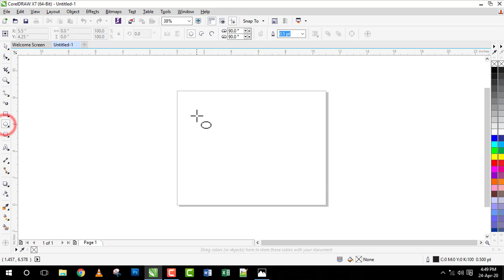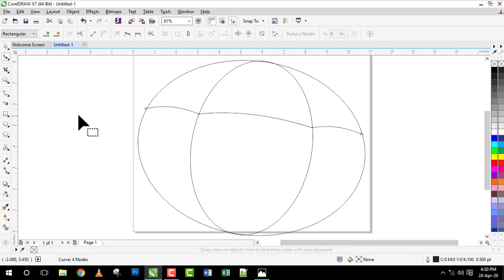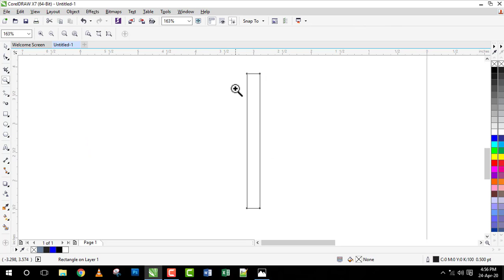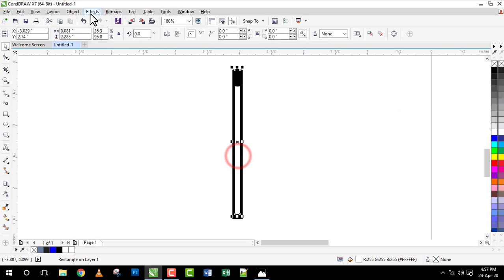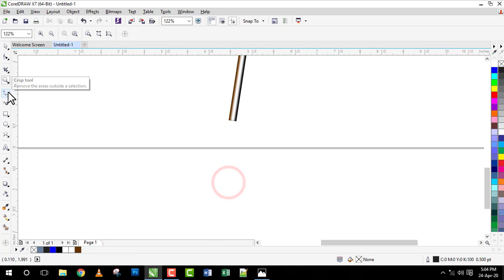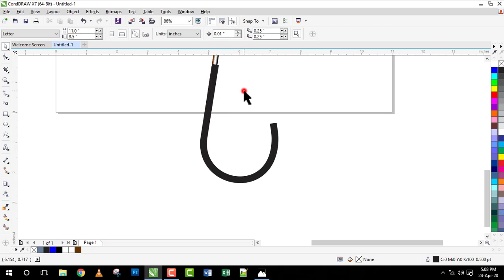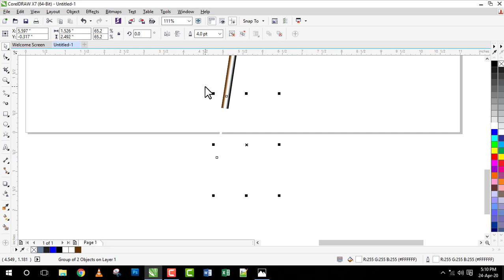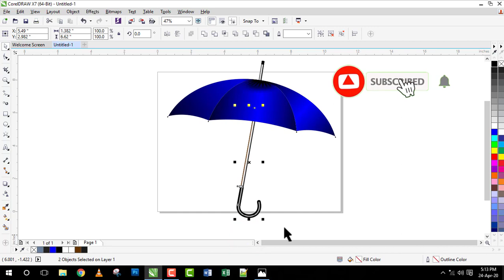How to Create Best Beautiful Umbrella Design in Corel Draw x7 Part 38